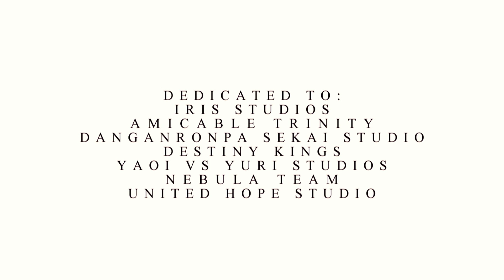love.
"i found love where it wasn't supposed to be. "

Alright this was supposed to be a mini dedi to some studios in but some nerd *glares at Blade* went and subbed to me so I could hit 900 subs. I haven't finished my YPIV yet so I'm using this. Ily guys but calm down I'm not ready to hit 1k yet x'D Anyways, enjoy ^^

Dedicated To:
「🌸菖蒲」Iris Studios - I've only known you all for a short time but I already love you all ^^
[FSM] [HS] [SPS] Amicable Trinity - You're all crazy but I love you guys so much I don't know what I'd do without you.
「DSS」 Danganronpa Sekai Studio - I actually rarely talk to you guys but you always make me laugh and you all edit so well I'm jealous *^*
「YvsY」Yaoi VS Yuri Studios - I know I don't talk much here but Lushi, you're a great leader and you make me feel so welcome ^^
[DK] Destiny Kings - Nicii ily for making this studio. And ily for letting me keep it alive. Thank you!!
[NT] Nebula Team - You guys are too talented for me. Why did you let me in. You're all crazy. But I love you anyway.
[UHS] United Hope Studio - I don't talk much here, but you're all so talented every mep blows me away, idk how I got in xD